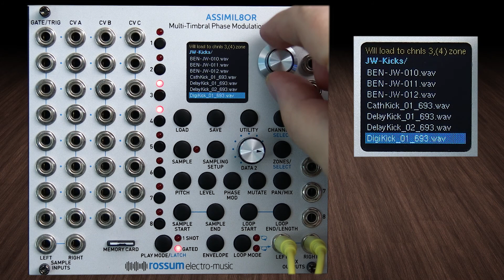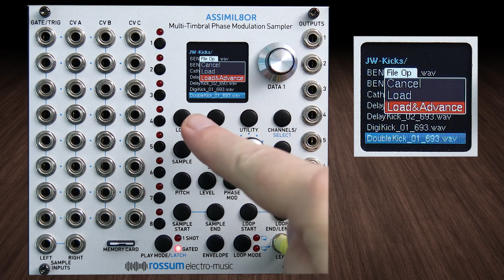Assimil8or Deep Dive-08-How to Load Samples from Other Folders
The Rossum-Electro Music Assimil8or is a multi-timbral phase modulation eurorack sampler module  and is the jewel of Dave Rossum’s decades-long pioneering of affordable professional sampling technology.
In this video, I'll show you how to load from other locations on the SD card. Don't worry--it's super easy.

The full playlist for this Deep Dive Series with the Rossum-Electro Music Assimil8or can be found here:
I love this module, and want to show my appreciation for it, and also for the eurorack community who has helped me so generously and patiently.